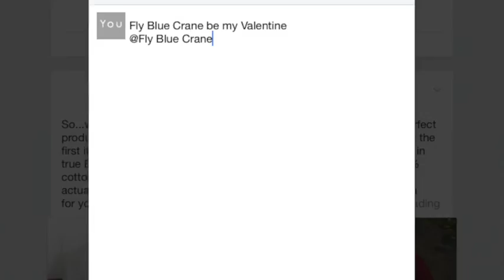Fly Blue Crane, Be My Valentine Selfie Competition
Rules for the competition as well as Terms & Conditions available